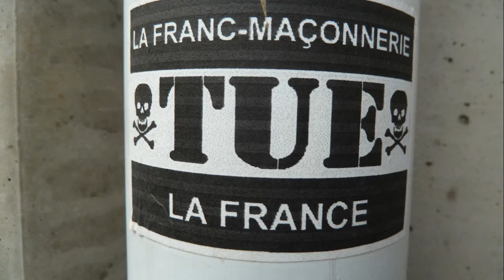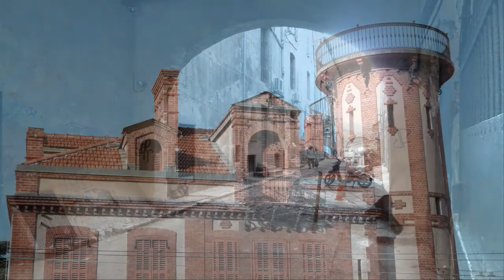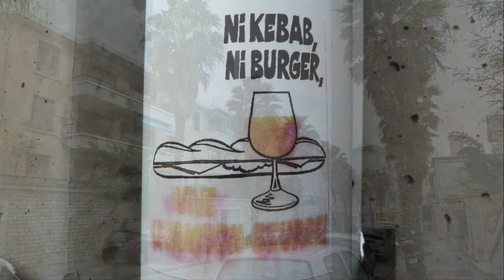France - Marseille 1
A Marseille les 20 et 21 janvier 2012